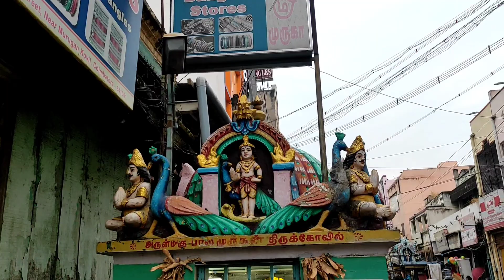கோவை பெரிய கடை வீதி